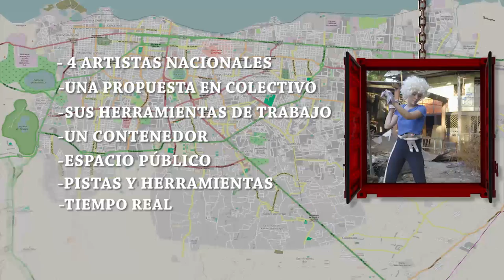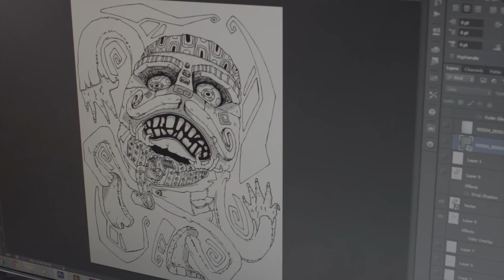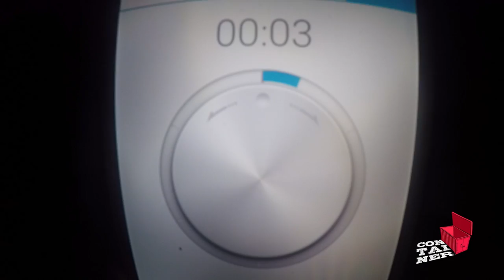Episodio 01: Rafaela Steam Punk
En este primer episodio una artista cosplay, un ilustrador, una maquillista/estilista y un diseñador de moda, se enfrentan a un desafío relacionado con la identidad. ¿Cómo crees que podría terminar?

Artistas involucrados:

Irenka Angelova - Maquillista/Estilista
Wangky Romero - Cosplayer
Ian Crespín - Diseñador de Moda
Marlon Hudson - Ilustrador

Presentado por:
Claro y Banpro

Transmitido por Canal 10, todos los sábados a las 11:30AM.
Y por YouTube a las 5:00PM.

Director/Guionista: Alejandro Flores
Productoras Ejecutivas & de Campo: Ariadna Arce & Myrna Báez
Presentador: Pierre Lister